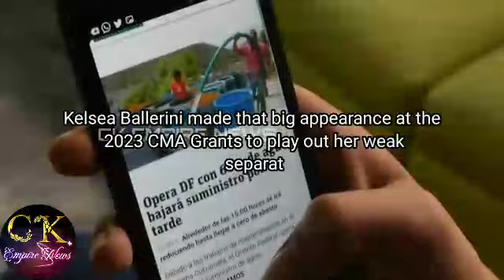Kelsea Ballerini Perform a Gorgeous ‘Leave Me Again’ at cma awards 2023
cma awards 2023
lainey wilson
wynonna judd
jelly roll
paula abdul
morgan wallen
dan and shay
kelsea ballerini
chris stapleton
ashley mcbryde
kenny chesney
tracy chapman
cma awards
jimmy buffett
luke bryan
alan jackson
luke combs
megan moroney
cody johnson
peyton manning
country music awards
kenny chesney tour 2024
jordan davis
kenny chesney tour
carly pearce
music
country
nashville
biggest
night
cma awards
performance
country music association
cma
country music
cma country music association
cma fest
awards
news
jelly roll
cma awards 2023 red carpet
cma awards red carpet
country music awards red carpet
dove awards
cma awards 2023 interviews
cma awards 2023
wynonna judd
official billboard channel
billboard magazine
official
billboard
billboard channel
entertainment news
country music hall of fame
tanya tucker
ashley mcbryde
morgan wallen
fashion
hollywood news
celebrity news
christian music
for king and country
gma dove awards
celebrity
worship songs
entertainment
abc
megan moroney tennessee orange live
moroney
megan
brandi carlile tanya tucker
tanya tucker songs
delta dawn
debut
worship songs 2023
gospel worship
gospel
gospel music
live worship
worship music
worship
dove awards 2023
gma doves
ashley mcbryde the devil i know album cover
ashley mcbryde jelly roll
ashley mcbryde interview 2023
ashley mcbryde interview
ashley mcbryde the devil i know album
ashley mcbryde the devil i know
political
politics
network
gma
one america
one america news
one america news network
pray
be okay
lauren daigle be okay
god
jesus
lucky
826tbn
tbn826
8t2b6n
t8b2n6
matt crouch
tbn live
trinity broadcasting network live
trinity broadcasting network
orange
p_cmsid=2494279
lauren daigle top worship songs
lauren daigle album
new music lauren daigle
lauren daigle video
lauren daigle new music
lauren daigle songs
lauren daigle music
be okay lauren daigle
lauren daigle
tbn
jelly roll cma awards interview
jelly roll cma 2023
jelly roll interview 2023
jelly roll interview
jelly roll cmt awards 2023 performance
jelly roll cma awards 2023
jelly roll cma awards
jelly roll songs
pop music
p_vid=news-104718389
fk&c
tennessee
joel smallbone
luke smallbone
king and country
for king & country
save me the trouble
dan + shay
abc10
mark s allen
cma awards preview
stockton news
kat country
kat country 103
luke bryan
country music awards
california
mac mcanally cma awards 2023
mac mcanally cma awards
mac mcanally interview 2023
mac mcanally interview
mac mcanally jimmy buffett 2023
mac mcanally tribute to jimmy buffett
mac mcanally jimmy buffett
mac mcanally
megan moroney songs
megan moroney cma
megan moroney dating
megan moroney tour
megan moroney tennessee orange lyrics
megan moroney tennessee orange videos
album
megan moroney good morning america
good morning america
abc news
light on in the kitchen
performers
wildflowers and wild horses
lainey wilson
the painter
cody johnson
connie smith
brenda lee
don schlitz
sister sadie
bob seger
margo price
jamey johnson
charley crockett
jessi colter
brandi carlile
charlie mccoy
vince gill
dean dillon
cma awards performers
jordin sparks
bob mcdill
patty loveless
need a favor
carly
pearce
man made a bar
eric church
made
(live
from
the
people's
choice
2023)
highlights
performances
random people
public pranks on random people
public pranks
public comedy
pranks in public
pranks 2022
prankster
pranks funny
real life pranks
pranks real
pranks on people
random pranks
pranks video
real pranks
funny pranks
pranks
laugh
comedy
best videos
best shorts
shorts
pranks for kids
awesome pranks
funny videos
funny video
funny
prank video
prank
list of pranks
worlds best pranks
prank call
best pranks
big
machine
records
llc
american broadcasting company
abc network
television
tv
what to watch
trailer
tv show
television program
local news